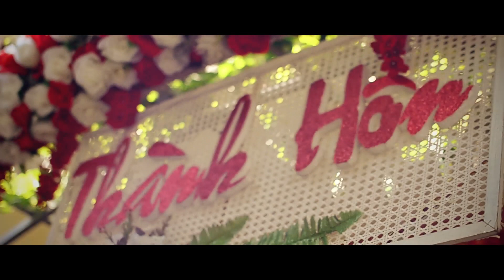Phóng sự cưới: Thế Huy - Lyna (Same Day Edit Experience 08-06-2014)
Công ty TYNHH Quảng cáo và truyền thông SAO NGỌC
Address: 51 Nguyễn Chí Thanh - Đà Nẵng - Việt Nam